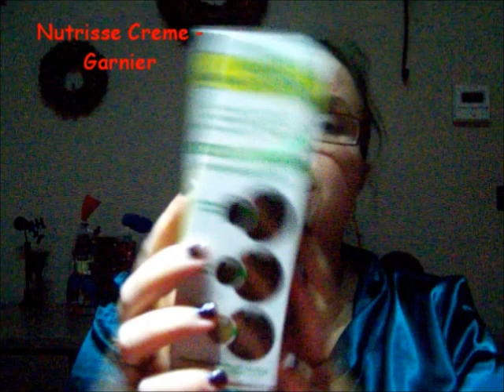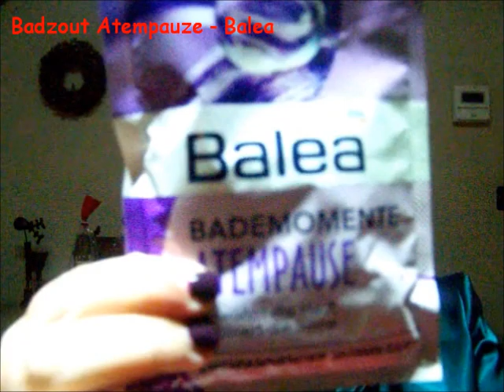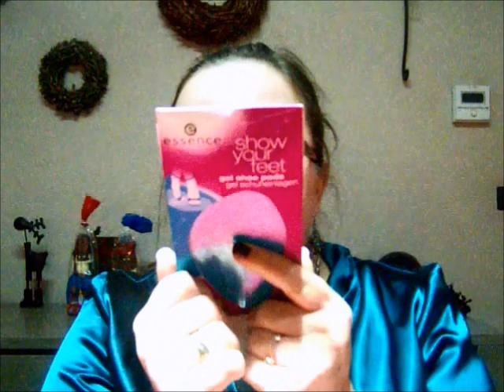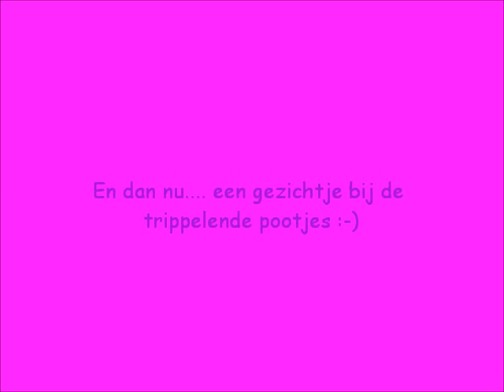shoplog keulen december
We zijn lekker gaan kerstshoppen in Keulen! Kijken jullie mee naar mijn aankopen?